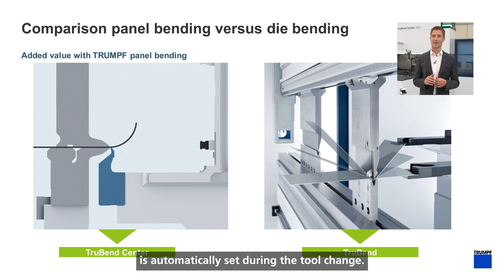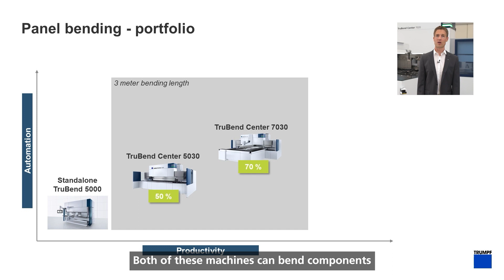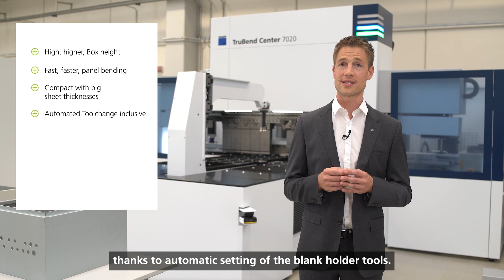TRUMPF Innovation Days 2021: Automatisiert Schwenkbiegen / Automated panel bending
Welche Vorteile bietet Ihnen das Schwenkbiegen im Vergleich zum Gesenkbiegen? Produktmanager Florian Jud beantwortet die Frage anschaulich anhand live produzierter Bauteile:
- bis zu 60 % mehr Schachtelhöhe
- extrem schnelle Zykluszeiten
- spielend einfache Programmierung
Überzeugen Sie sich von Anwendervorteilen wie der Ergonomie und dem automatischen Werkzeugwechsel. Zudem erhalten Sie eine Übersicht des Schwenkbiegeportfolios bei TRUMPF und lernen die neue Maschine TruBend Center 7020 kennen.

What advantages does panel bending offer you compared to die bending? Product Manager Florian Jud answers the question vividly using live produced components:
- up to 60 % more box height
- extremely fast cycle times
- extremely simple programming
Convince yourself of user benefits such as ergonomics and automatic tool change. In addition, you will get an overview of the panel bending portfolio at TRUMPF and get to know the new TruBend Center 7020 machine.